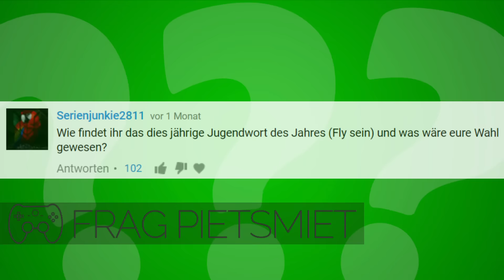JUGENDWORT DES JAHRES? 🎮 Frag PietSmiet #687